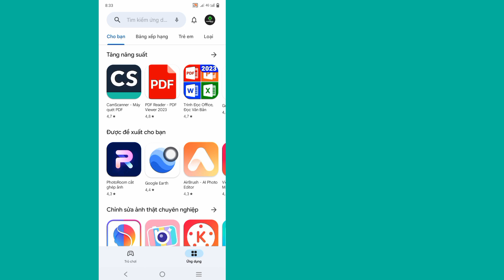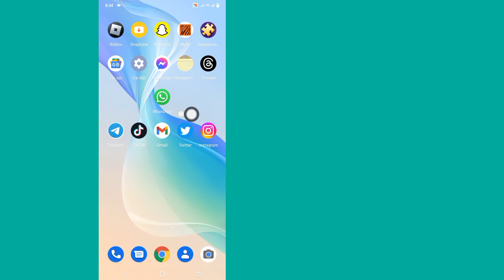Cách xem ai đã xem trạng thái/hồ sơ Whatsapp của bạn một cách bí mật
Cách xem ai đã xem trạng thái/hồ sơ Whatsapp của bạn một cách bí mật | Xem ai đã xem hồ sơ Whatsapp của tôi

 Tôi sẽ chỉ cho bạn Cách xem ai đã bí mật xem trạng thái/hồ sơ Whatsapp của bạn | Xem ai đã xem hồ sơ Whatsapp của tôi xem video này và tìm hiểu [Android & iPhone]